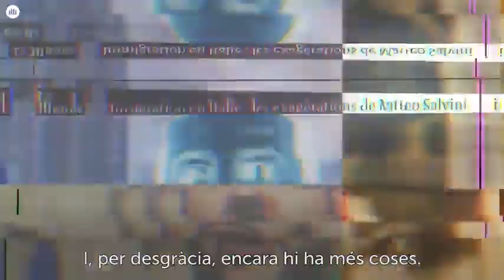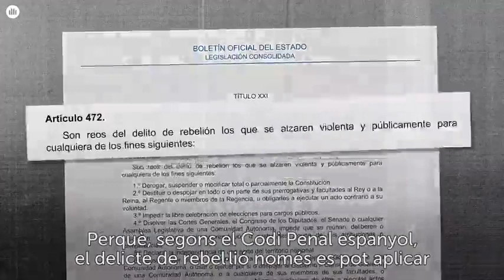Europe! Democracy on trial! Spanish anti-democratic and prefascist behaviors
Europe has the change to stop such nazi behaviors from Spanish government